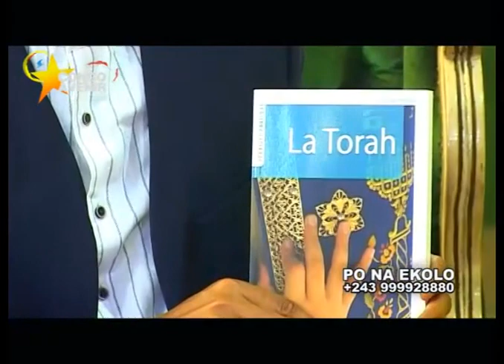SAMUEL MASAMBUKIDI met a défi les kimbanguistes...